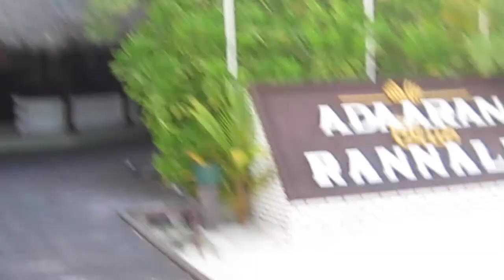Maldives_Club Rannalhi